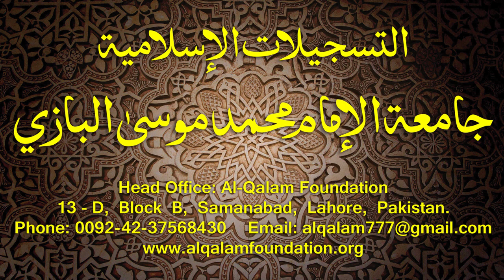Hidayatun-Nahve Dars - 34 - page - 030 - by Maulana Muhammad Zuhair Albazi - 01/12/2014